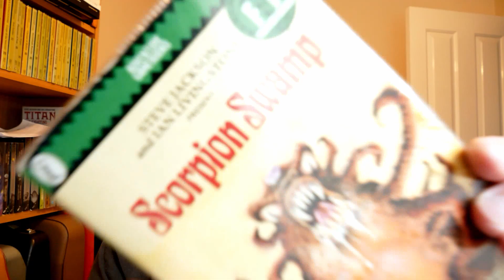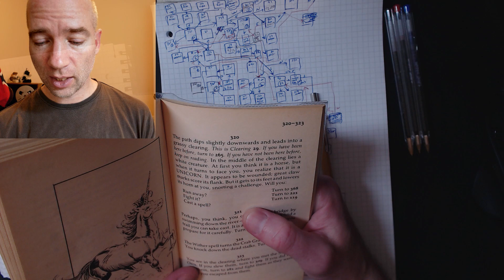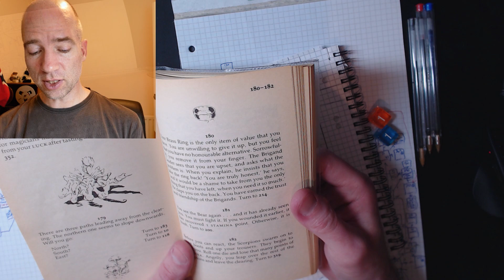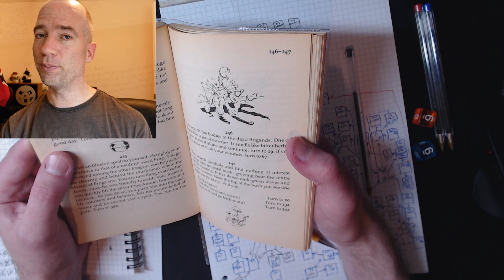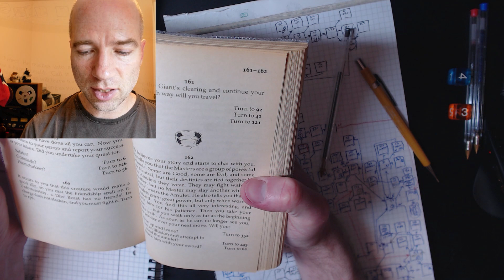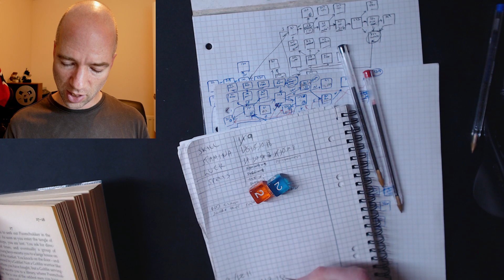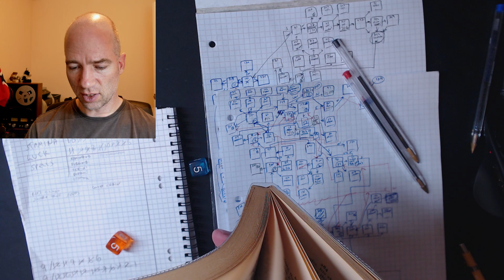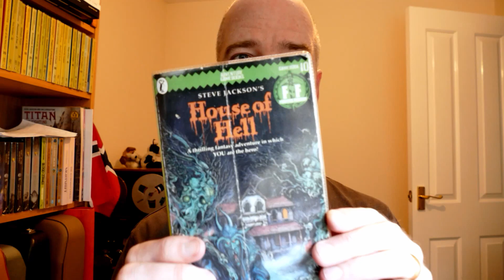FF08 Scorpion Swamp #4 - Forgetting to Be Lucky - Fighting Fantasy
I venture into Scorpion Swamp one final time, but distracted by having to restart my recording, I forget to add my 2 bonus luck points in the beginning which might actually have saved me from dying before the end.

Whatever the case might be, I finally find the fabled Antherica flower, return it to Selator, and I guess I might call it a possible victory if I'd known my luck score all the way through.